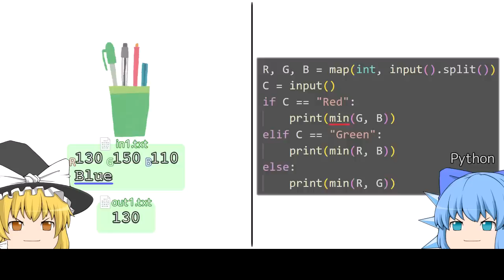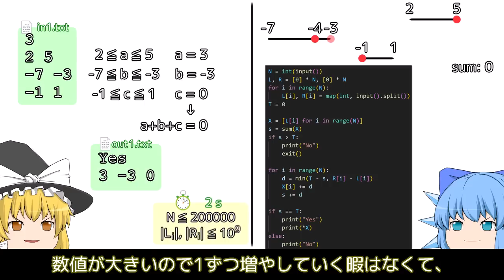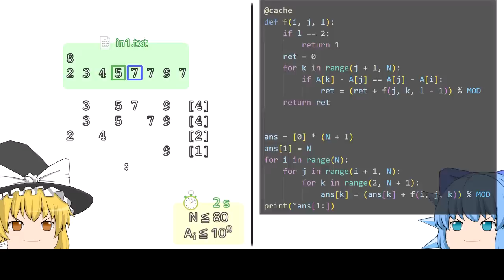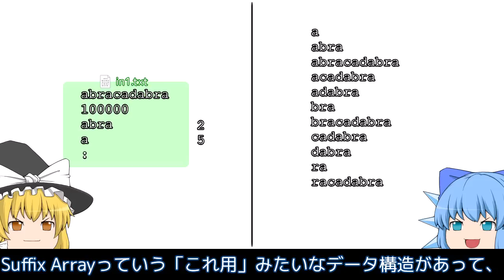3分でAtCoder Beginner Contest 362 A-E+G【ゆっくり解説】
0:00 A
0:24 B
0:47 C
1:29 D
2:12 E
2:45 G